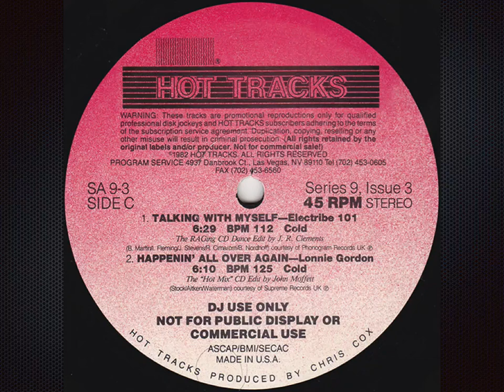Happenin' All Over Again (Hot Tracks) - Lonnie Gordon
Label:  Hot Tracks
Format:  2 x Vinyl, 12", 45 RPM, Compilation, Promo
Country:  US
Released:  1990